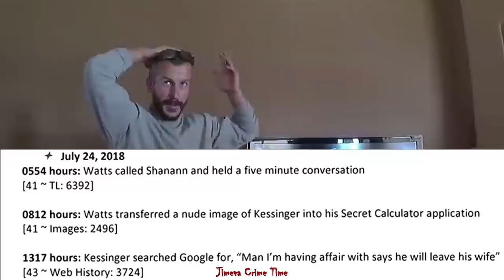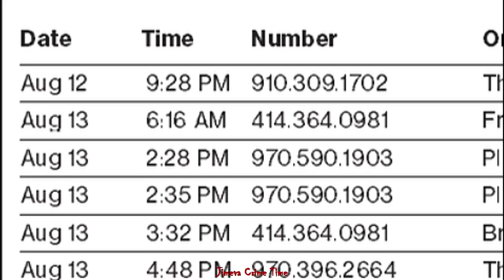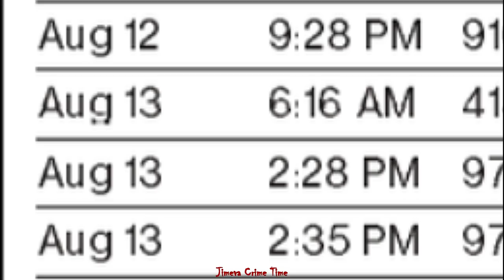Chris Watts Mistress -"Nichol had smothered the girls with their blankets and they suffocated"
The Sun spoke to the man who was jailed with Chris Watts, he said Chris Watts tried to blame MISTRESS for smothering his daughters, 4 and 3, and digging his wife’s grave.